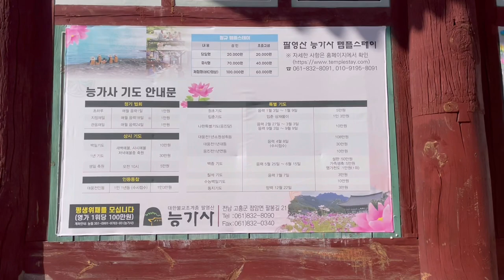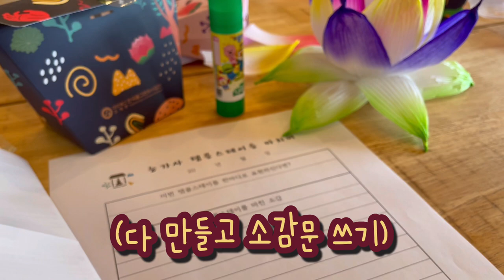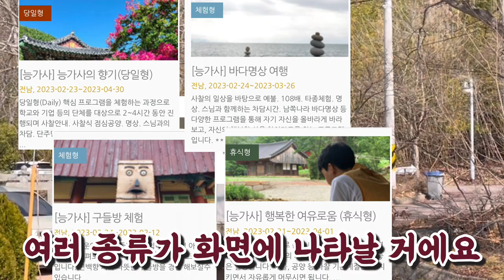[템플스테이 vlog🛖] 고흥 능가사 (예불, 절밥 먹방, 108배?)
[능가사]
📌위치: 전남 고흥군 점암면 팔봉길 21
📌가격
당일형)초중고:20,000₩ 성인:20,000₩
숙박형)초중고:60,000₩ 성인:100,000₩
숙박형+휴식형)초중고:40,000₩ 성인:70,000₩

버킷리스트였던 템플스테이를
이렇게나 가까운 내 고향에서 체험할 수 있었다니..!
그동안 미뤄왔던 저 반성합니다 .

불교 유래에 대한 새로운 사실도
많이 알게 되어서 너무나 뜻깊은 시간이었어요

다음엔 혼자 숙박형으로 끊는다 ..♥

고흥이 더 궁금하다면 재생목록을 확인해주세요🌼